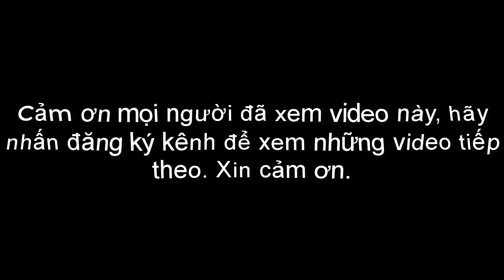Đức Hồng Y Phêrô Nguyễn Văn Nhơn Tròn 80 Tuổi, Mất Quyền Bầu Giáo Hoàng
tin tức mới nhất về Đức Hồng Y Phêrô Nguyễn Văn Nhơn Tròn 80 Tuổi, Mất Quyền Bầu Giáo Hoàng.